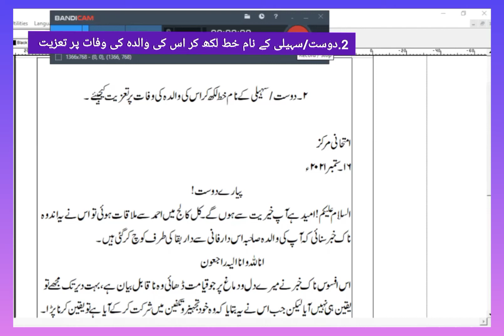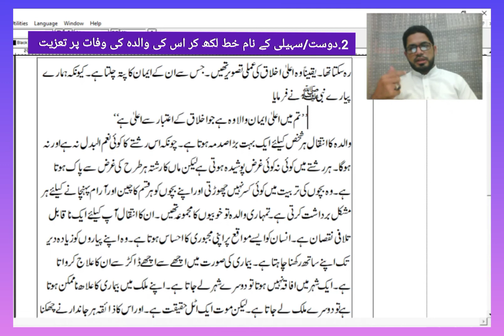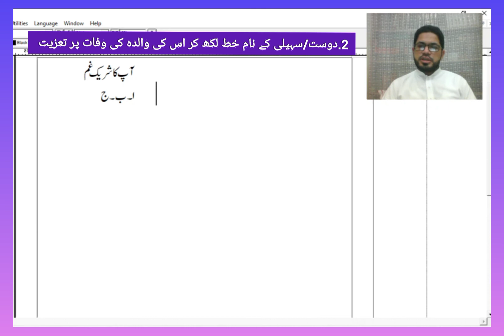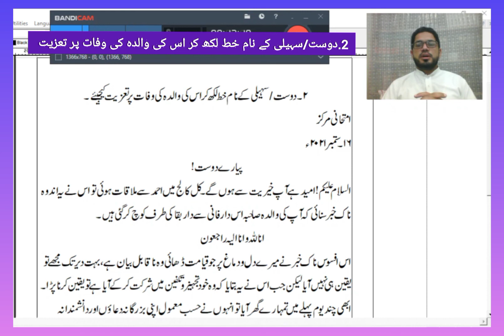Dost/Sahelli K Naam Us Ki Walda Ki Wafaat Pr Taziat K Liye Khat:Urdu 2nd Year By Prof Inaam Mustafvi